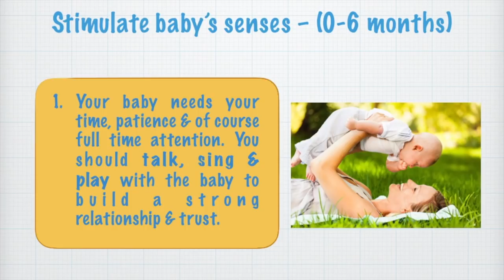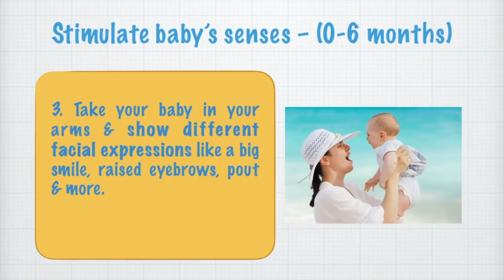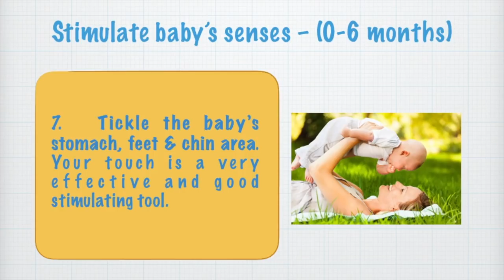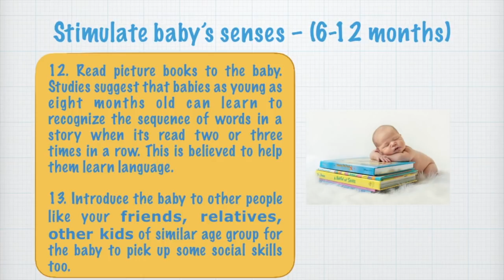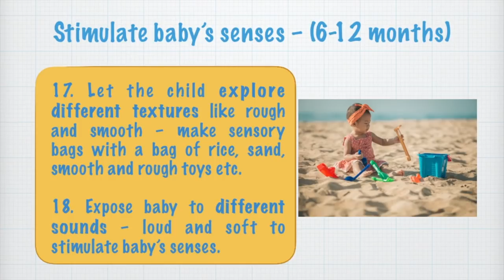18 Simple Tips to Make Baby Smarter - Stimulate baby senses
The baby’s brain consists of hundred billion brain cells called neurons. These neurons are connected to each other like a spider’s web. More connections means, smarter baby! The formation of these connections are triggered when your baby is exposed to an environment which is rich in senses like colors, sounds, smells, movement & touch.